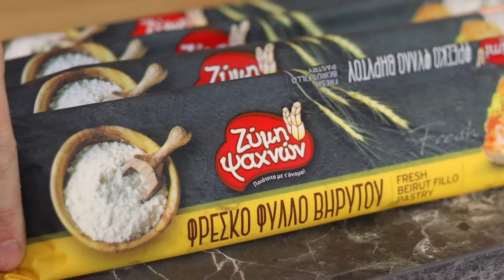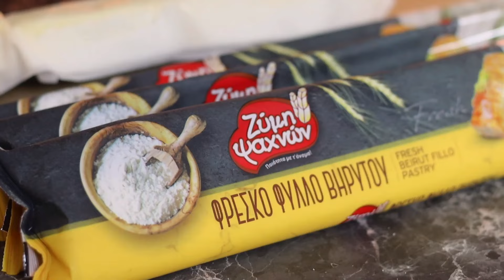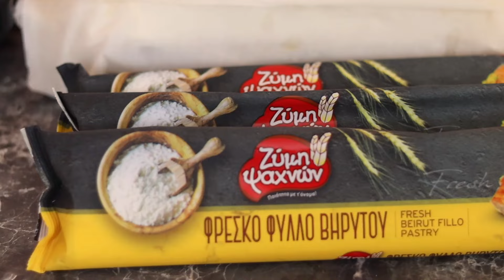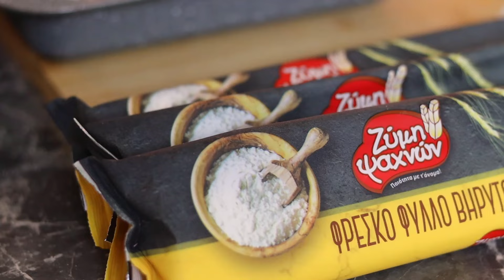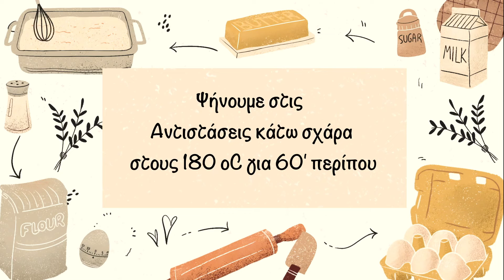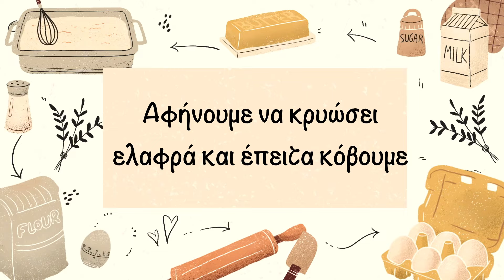ΣΙΡΟΠΙΑΣΤΗ ΣΟΚΟΛΑΤΟΠΙΤΑ ΜΕ ΦΥΛΛΟ ! ( Τραγανή και Εύκολη )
Αν αγαπάς τις πίτες αλλά και την σοκολάτα πρέπει να δοκιμάσεις αυτη την σοκολατοπιτα με φυλλο γιατι απλά θα ξετρελαθείς.

Ταψί 32*25 εκ.
Για την κρέμα
 1 λίτρο γάλα πλήρες
 100 γρ ζάχαρη κρυσταλλική
 100 γρ σιμιγδάλι ψιλό
 30 γρ κακάο
 125 γρ κουβερτούρα χοντροκομμένη
Στήσιμο
 1 συσκευασία φρέσκα φύλλα Βηρυτού Ζύμη Ψαχνών
 250 γρ βούτυρο λιωμένο ( ιδανικά καθαρό-κλαριφιε)
Για το σιρόπι
 250 γρ ζάχαρη
 300 γρ νερό